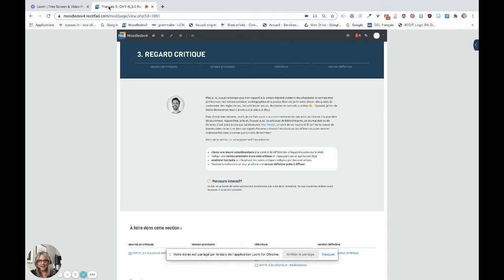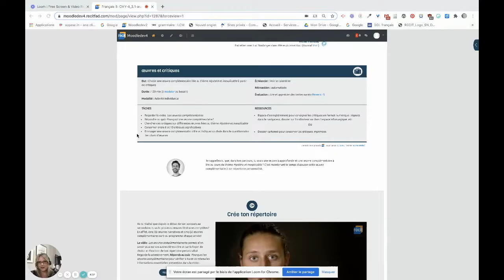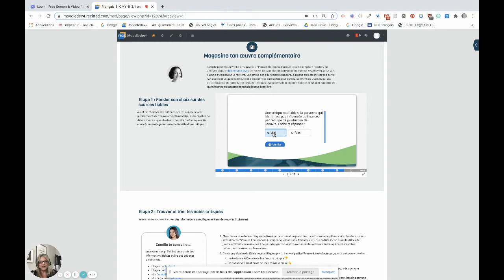Regard critique : œuvres et critiques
Présentation d'une section et de la 1re partie d'une activité d'apprentissage du cours de formation à distance de 5e secondaire en français, langue d'enseignement. Accéder à la présentation